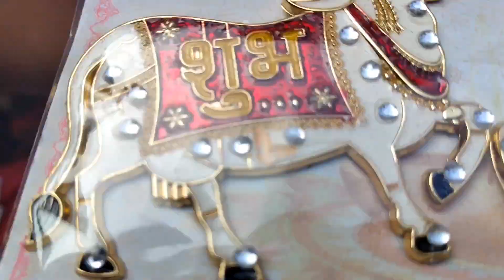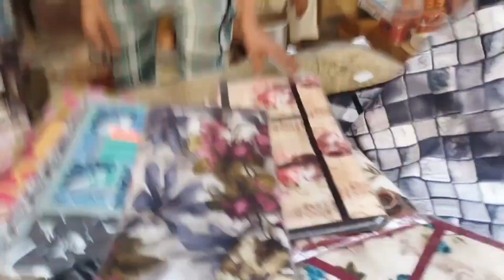Sadar Bazar Patri Market Diwali Latest Collection ||सदर बाज़ार दिल्ली का नंबर 1 सस्ता मार्केट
Nearest Metro station:-New Delhi (Gate No 3 Exit)

Sadar Bazar patri market today latest video, morning market visit
Sadar bazar morning market
sadar bazar
sadar bazar market delhi 2023